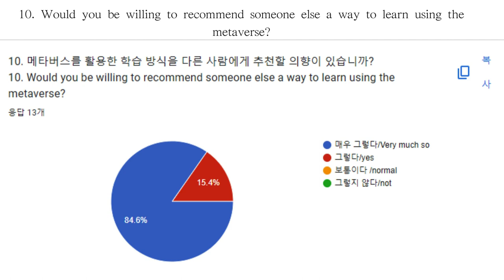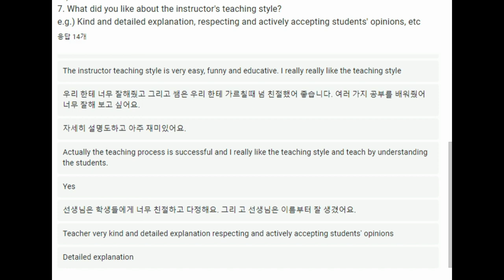Korean Click class satisfaction survey results and analysis/코리언클릭 수업 만족도 조사 결과 및 분석